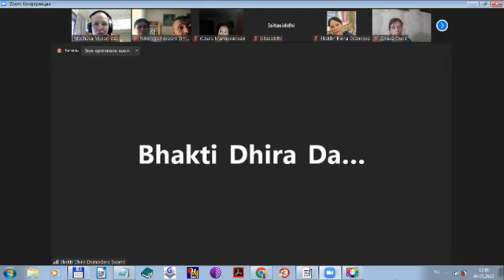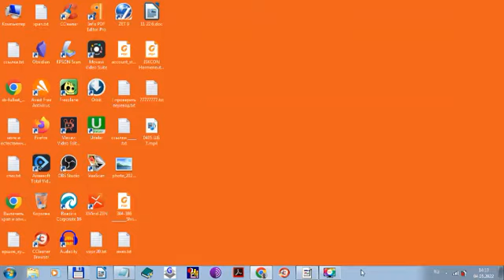BDDS disciples meetings part 2 - 04052022